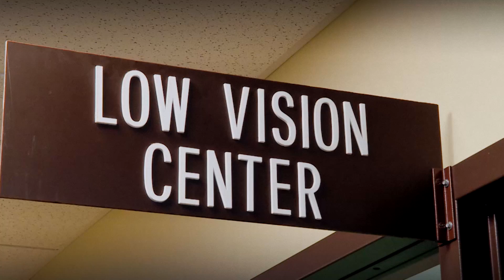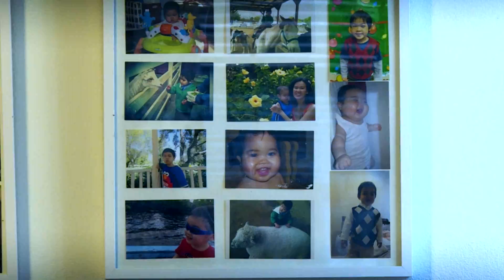Full Frame: Clicking a Path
“Echolocation” is a technique used by some blind people to navigate their world. The technique involves producing “clicking” noises with the tongue that bounce off objects in the environment and helps the visually-impaired create a mental image of where these objects are located. It’s the same “sonar” technique that is used in nature by bats, dolphins and porpoises to navigate a path.

A new study recently published in the journal Proceedings of the Royal Society B: Biological Sciences, found that blind people who have mastered echolocation can identify objects with a high rate of accuracy by listening for echoes of their mouth clicks and that they subconsciously make subtle changes to their clicking patterns depending on the object’s location. One of the key findings of the study was that expert echolocators instinctively increase the intensity and frequency of their clicks when an object is off to the side or behind them. Research has also shown that echolocation can provide very specific detail about the objects that the clicks echo off of – including shape, size, distance, and even the material the objects are made from.

The technique has not been well-studied and the insights of the new British study, which was carried out at Durham University, can help refine methods for training visually-impaired people to use echolocation. But the technique is not without its critics, who say that the clicking noise is distracting and can bring negative attention to a blind person in public.

Full Frame’s Sandra Hughes spent the day with Brian Bushway, a perceptual navigation instructor with World Access for the Blind, and his young echolocation trainee as they “sonified” the world around them.

Follow CGTN America:
Google+: CctvamericaTvnews

»» Watch CGTN ««